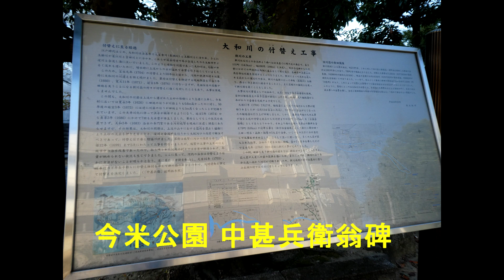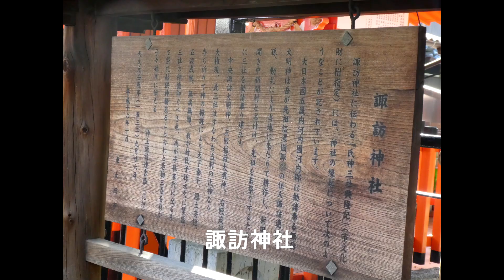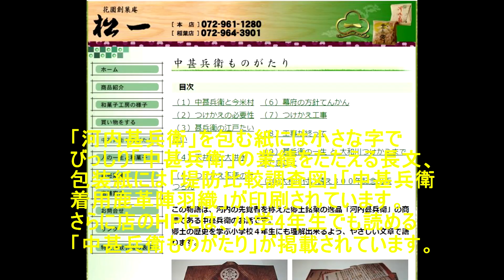3分間で早わかり！ 大和川付替え （八尾・東大阪・浅香山））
大和川付替え、八尾、久宝寺、今米、中甚兵衛、深野池、新開池、鴻池新田、河内甚兵衛饅頭、松一、浅香山、浅香山稲荷神社